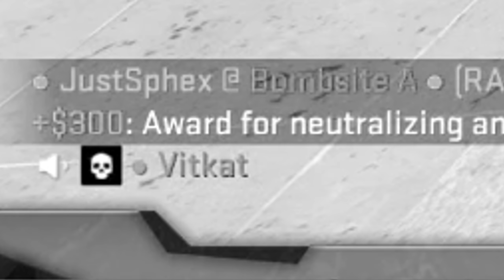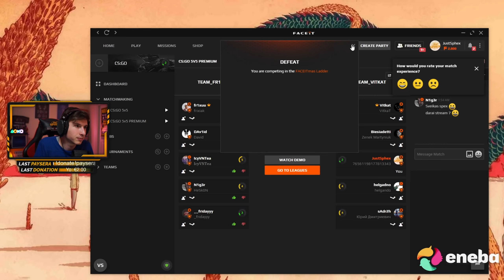KOKS JAUSMAS GAUTI "KICK" KAI REZULTATAS 14:14 (CS:GO) [Stream Momentai]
💸NEBEŽAIDI? PARDUOK! Už pirmą parduotą prekę gauk +5 EUR!
❓Nerandi ką žaisti? JustSphex rekomendacijų sąrašas